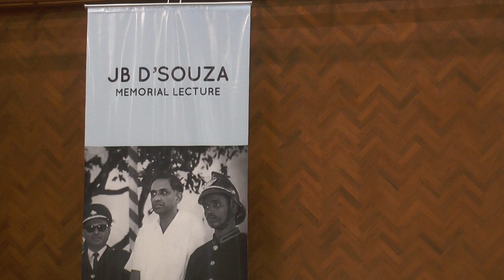Mephisto in Mantralaya: Whose government is it anyway?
JB D’Souza Memorial Lecture by Justice Gautam Patel

Justice Patel was a successful and greatly respected lawyer at the Bombay High Court for many years. He wrote a regular column in the Mumbai Mirror, addressing civic and other issues with clarity, erudition and a delicious sense of humour.

He took those qualities along when he was elevated to the judiciary in 2013. His orders and judgements are delivered via no-nonsense reasoning and crystal-clear writing, seasoned always with that same humour. There was even an instance when he had the grace to acknowledge and rectify a mistake he had made in a previous judgement. Justice Patel’s work serves as a model not just for the judiciary, but for us all.